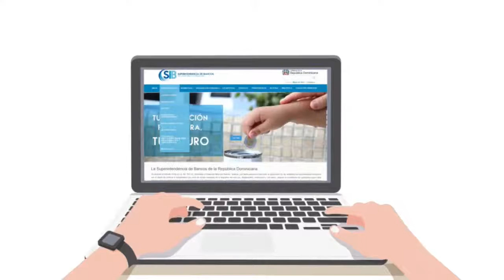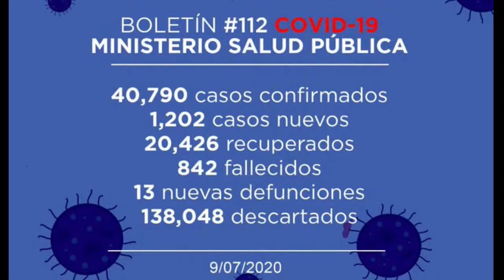Metrovision Canal 62